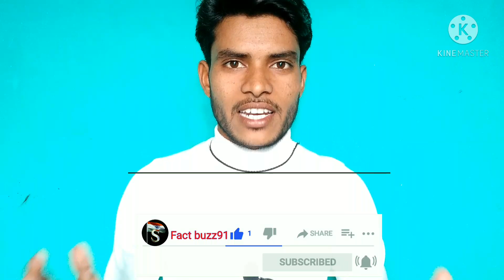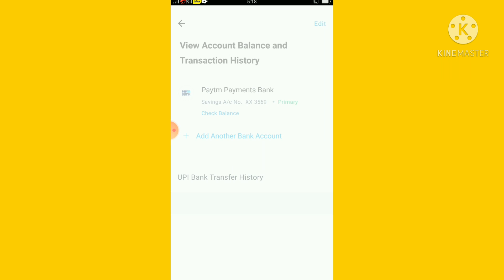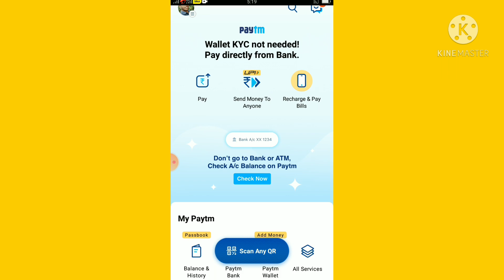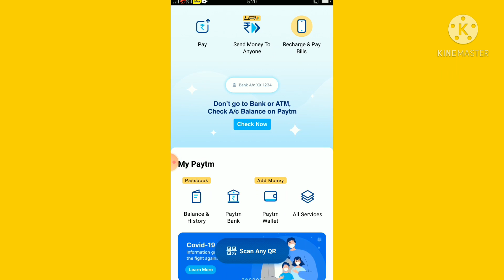we could not find any account in paytm bank with your mobile number|paytm bank account link problem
Hello friends wel come to my channel fact buzz91| तो दोस्तो आप सभी आज की वीडियो में स्वागत है आज में आप सभी को एक बहुत ही मजेदार ट्रिक के बारे में बताऊँगा ! इसलिए दोस्त वीडियो को फुल वाच करें!

Paytm Bank link problem
paytm bank link verification field problem
paytm bank verification filed
paytm link bank verification field
upi verification filled
paytm link bank verification filed problem
Paytm ke sath bank link nahi ho rha hai
How to link bank account with Paytm?
unable to get your bank account currently
Fact buzz91

visit again.